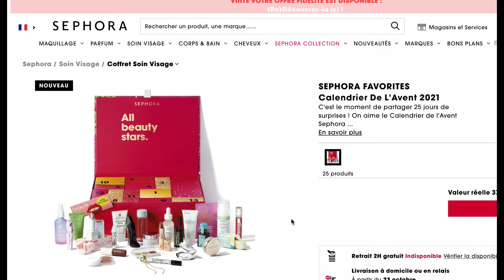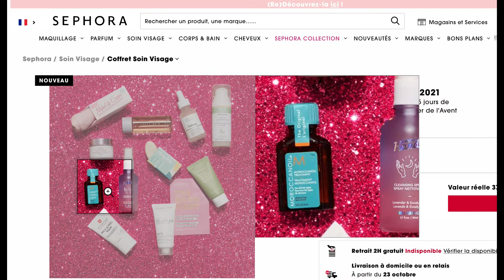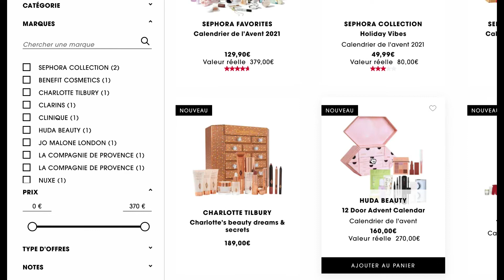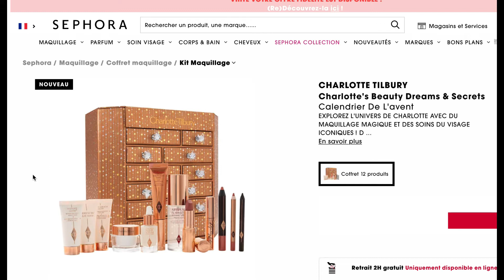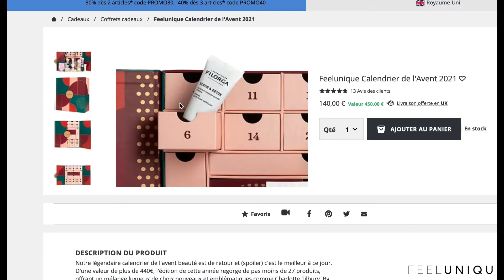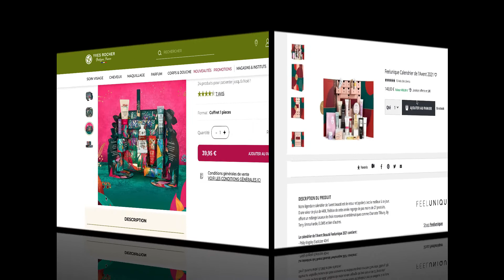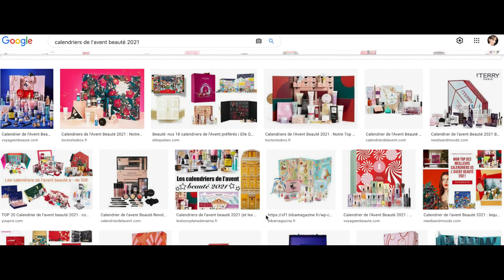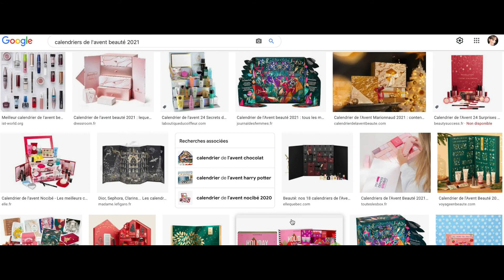ANTI HAUL CALENDRIERS DE L'AVENT ⛔️ antihaul calendrierdelavent / GARDER VOTRE ARGENT 😅 VIDEO BONUS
Coucou les filles, ( activer la HD pour une meilleure qualité de vidéo ) ⬇︎⬇︎ Tous les liens ici ⬇︎⬇︎
N’hésitez pas à suivre mes petites aventures make up, Haul, crash test, tuto, haul action, vlog, revues nouvelles marques etc

💙THEME DE LA VIDEO : Economiser de l’argent en ne craquant pas sur les calendriers de l’avent… regardons les un peu en détails

♡J’espère que vous passerez un bon petit moment en ma compagnie et que cette video vous sera utile

☆N'hésitez pas à me laisser des petits commentaires, j'adore partager avec vous
☆Si vous avez des idées de thèmes de vidéos ou des envies de make up à me suggérer...j'essaierai d'exécuter vos souhaits

♥︎Souvent des codes proms sur FEELUNIQUE, LOOKFANTASTIC, BEAUTY BAY, n’hésitez pas à naviguer en passant par mes liens

♥︎PARFUM NOX : REDUCTION DE 10 % AVEC LE CODE MAVA

 ♥︎STYLEVANA : INF10MM Réduction de 15 % sur plusieurs marques, 10 % sur le reste

♥︎BON PLAN BEAUTY BAY : Enormes soldes en ce moment jusqu’à - 50 %

L E S  S I T E S  MAKEUP  S U R  L E S Q U E L S  J E   M ’A T T A R D E  R E G U L I E R E M E N T

A U T R E S   P R O D U I T S   D E J A  M E N T I O N N E S

T O U T E S  L E S  V I D E O S  A  N E  P A S  M A N Q U E R

♥︎Je remercie infiniment toutes les personnes qui se sont abonnés récemment à ma chaîne et également je remercie les personnes qui continuent à me suivre et me soutenir dans cette aventure youtube qui me comble de bonheur.

♥︎Laisser moi un petit pouce bleu ( un petit like ) cela fait très plaisir et me soutient énormément 👍